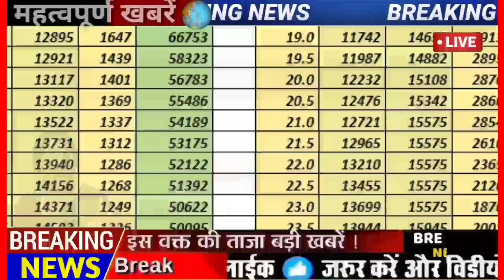ब्रेकिंग, 38% डीए के बाद कर्मचारी पेंशन भोगियों को एक और तोहफा सुप्रीमकोर्ट का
ब्रेकिंग, 38% डीए के बाद कर्मचारी पेंशन भोगियों को एक और तोहफा ₹260000 का एरियर
this video, you will get latest updates for central government employees regarding DA hike for central government employees Salary hike 👉YOUR QUERIES Bank earning salary personal insurance salary Da increase in July 2021? retirement age government employees retirement age of government employees government employees retirement age What is the expected DA from July 2021 ? What is the current base year for CPI ? What will be the total DA from July 2021? What is the expected DA from Jan 2021? Will there be 8th Pay Commission? What is Expected DA July 2021? How to calculate Expected DA from July 2021? 7th pay commission latest news today 2021 in hindi 7th pay commission latest news in hindi 7th pay commission latest news for defence pension 7th pay commission latest news in tamil 7th pay commission latest news today 2021 central 7th pay commission latest news for pensioners 7th pay commission latest news in hindi 7th pay commission latest news today 7th pay commission latest news on allowances